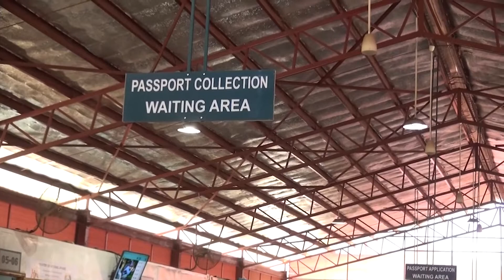ERITREANS CAPTURED WHILE ENTERING UGANDA ILLEGALLY